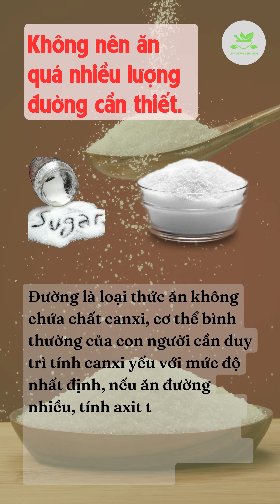Không nên ăn quá nhiều lượng đường cần thiết | NT 25 | Những điều nên tránh | Dinh Dưỡng & Sức Khỏe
Không nên ăn quá nhiều lượng đường cần thiết.
   Tinh bột chứa trong các loại lương thực đều có mang theo một lượng đường lớn, xuất ăn cơm mì hằng ngày, đã cung cấp số lượng đường cần thiết trong cơ thể, nên không phải bổ sung thêm. Tuy nhiên, ăn thêm lượng đường vừa phải cũng có thể vô hại, nếu ăn quá nhiều là không nên.
Đường là loại thức ăn không chứa chất canxi, cơ thể bình thường của con người cần duy trì tính canxi yếu với mức độ nhất định, nếu ăn đường nhiều, tính axit tăng lên, nếu cơ thể cần duy trì trạng thái canxi yếu, thì sẽ phải tiêu hao canxi trong cơ thể. Như vậy thường xuyên ăn nhiều đường, sẽ ảnh hưởng đến sự phát triển xương. Cho nên, trẻ em và thanh thiếu niên đang trong giai đoạn phát triển , chú ý tránh ăn nhiều đường.
Đối với thanh niên hoặc người già, sẽ dẫn đến bệnh đái tháo đường và xơ cứng mạch máu.
Nên lưu ý không nên ăn đường vào những thời gian sau:
1) Trước khi ăn cơm: Vì trước khi ăn cơm mà ăn đường sẽ gây hiện tượng chán ăn, không có lợi cho sức khỏe.
2) Trước khi đi ngủ: Dễ gây sâu răng.
3) Sau khi ăn no: Nếu khi ăn no ăn thêm đường, sẽ gây cho người ta béo ra và dễ dẫn đến bệnh đái tháo đường.